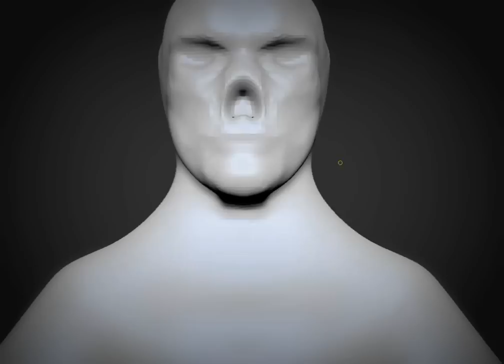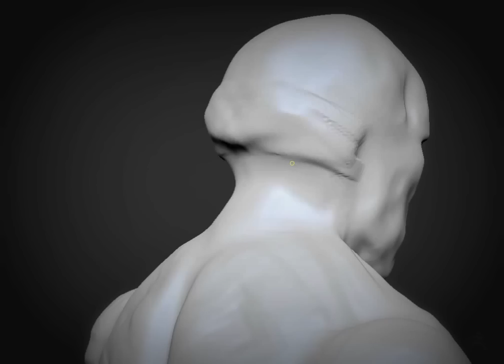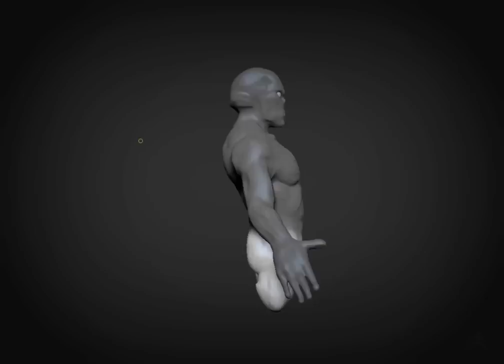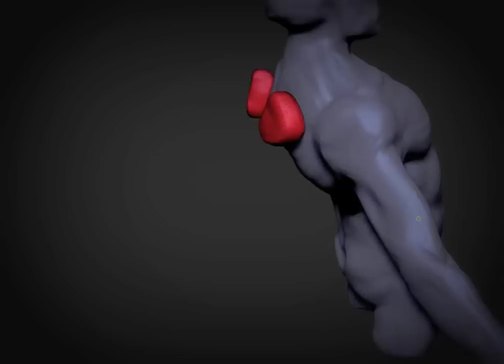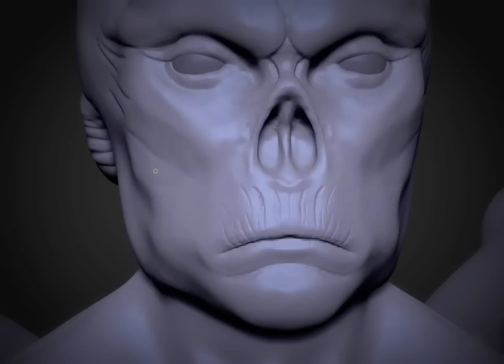Molech-The Fallen God Speedsculpt Timelapse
This is a 3 hour speedsculpt I did in Zbrush. He is still a work in progress. I want to eventually make him into a model to rig, pose, and animate.
Based on the original concept from Barlowe's Inferno by Wayne Barlowe.